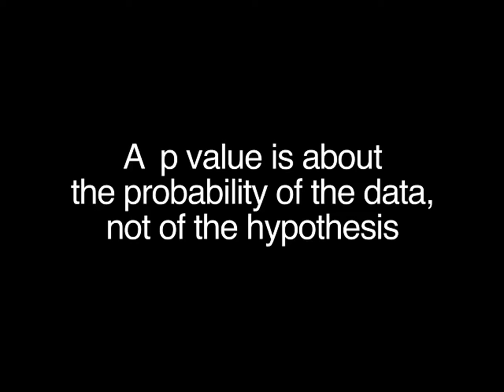Determining the Use of a "P-value" with Statistical Data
This video discusses:

1). What a "P" value is and what it is not and why it cannot be used to determine the truth of a hypothesis in statistics.
2). A P-value is  about the probability of the data.
3). A P-value is NOT about the Hypothesis.
4). A P-value is unable to reveal whether a study is perfect, good or flawed.
5). But, the P-value reveals the "probability" that the "data is at least as extreme as what is observed if the null hypothesis is true.
***Creative Commons Reuse***